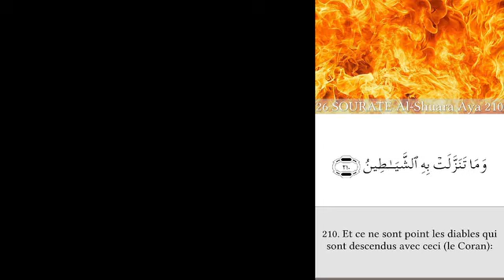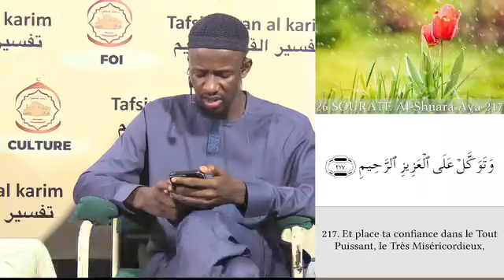26 Imam Abdoulaye Koïta tafsir de la sourate As-Shuaraa les poètes fin le 1er septembre 2024